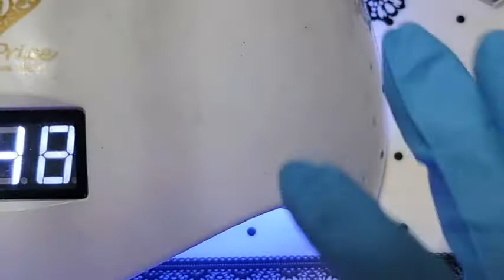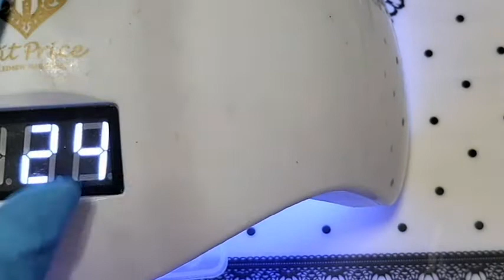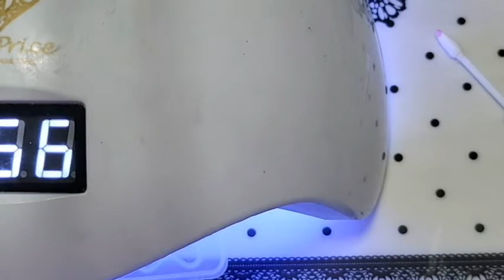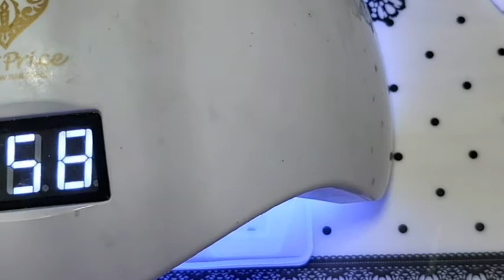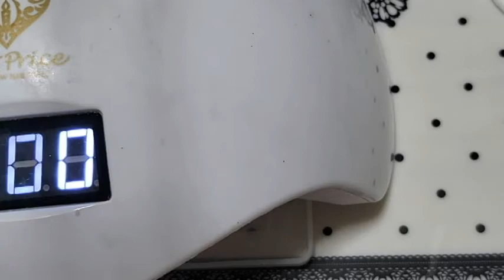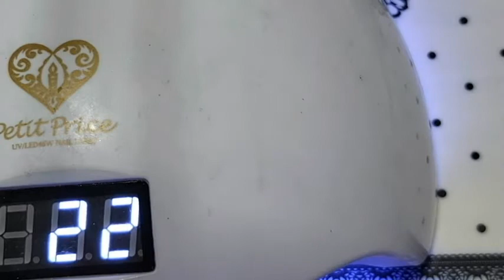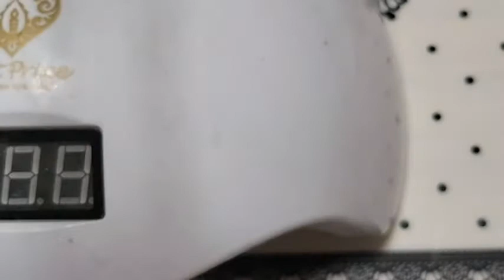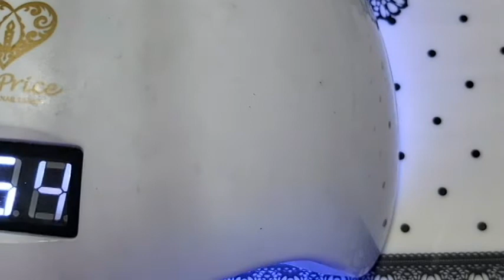レジン「ルビー色のペンダントトップ（前編）」No.296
★今回はルビー色のペンダントトップを作りま。

レジン液：まさるの涙（タカラネイル）
着色剤：９８ルビー（カラリー・隠れ工房）、１１１オニキス（カラリー・隠れ工房）、ホワイト（宝石の雫・頂き物）
封入パーツ：
その他：
モールド：穴あき菱形（隠れ工房）

ＵＶＬＥＤレジンを始める方、また現在ＵＶＬＥＤレジンをやっている方の参考になれたら、幸いに思います。
また硬化している間にМＣも入りますので楽しんで頂けたら嬉しく思います。
またコメント等入れて頂けるととても励みになります。

「ジェルネイルキット買いました」（ジェルネイルをやってみたい方にオススメ）